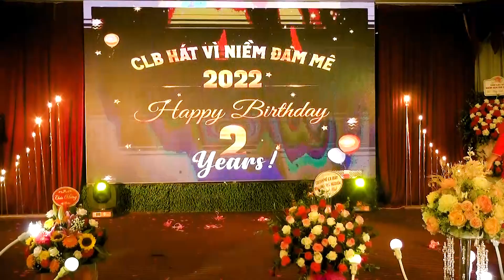CLB HÁT VÌ NIỀM ĐAM MÊ SINH NHẬT LẦN THỨ 2 NĂM 2022 TRÊN MỘT TÌNH YÊU HÀ THU TRÌNH BÀY